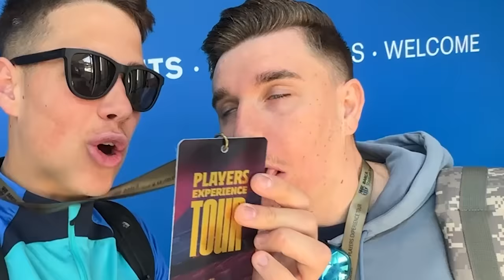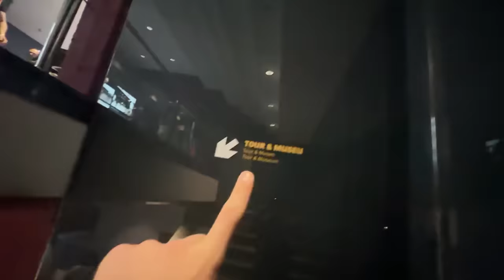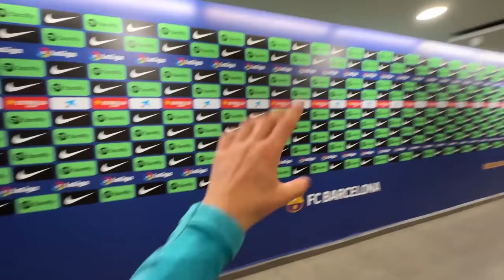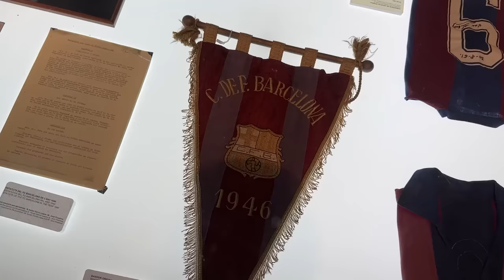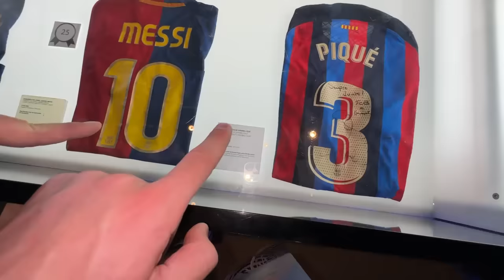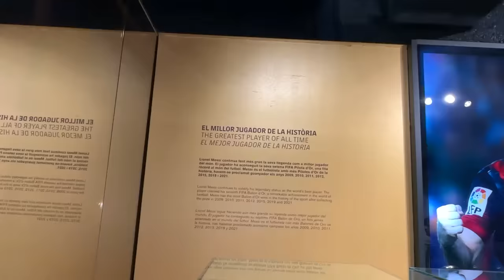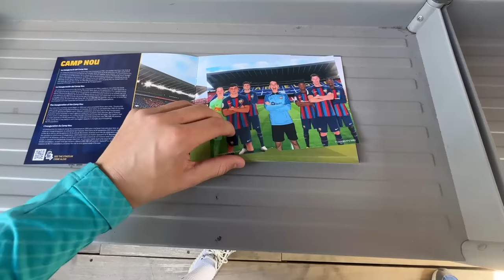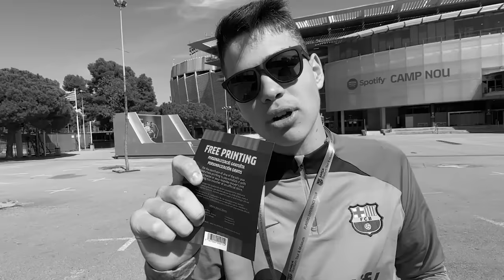Me CUELO en la ZONA VIP del CAMPO del BARÇA!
Hoy haremos un recorrido VIP en el campo del FC Barcelona, el Spotify Camp Nou. Realizamos uno de los tours por el estadio más exclusivos que existen, donde nos adentramos en zonas súper VIPS como palcos presenciales o los vestuarios del Barça donde se cambian los futbolistas profesionales.

► ¡Sígueme!

Una zona muy privada y exclusiva. Exploraremos las zonas más exclusivas del estadio, incluyendo los vestuarios y la zona VIP, y caminaremos por el campo para verlo desde la perspectiva de los jugadores. Descubrirás todo lo que hay detrás de uno de los estadios más impresionantes del mundo del fútbol. Durante el tour, podrás conocer el vestuario de algunos de los jugadores más famosos del Barça y ver cómo se preparan antes de los partidos. Visitarás los gimnasios y las salas de masajes, y descubrirás los secretos de los entrenamientos y la forma en que los jugadores mantienen su condición física. Además, tendrás la oportunidad de ver de cerca los trofeos y la historia del club, desde los inicios del equipo hasta los momentos más destacados de los últimos años.

En resumen, este vídeo es una oportunidad única para descubrir el interior del Camp Nou y conocer los secretos del FC Barcelona. Si eres un fanático del fútbol, no te puedes perder esta aventura en busca de los secretos mejor guardados del club. ¡Ven con nosotros a recorrer uno de los estadios más impresionantes del mundo del fútbol!